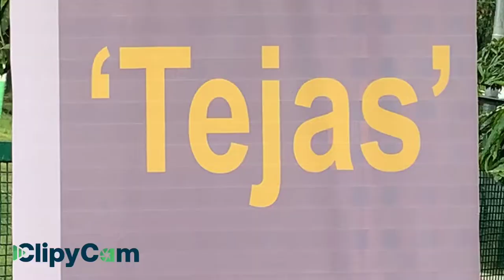‘Tejas’- DIC Connect with Young Managers (Part 2 / Crossing Lava Game)